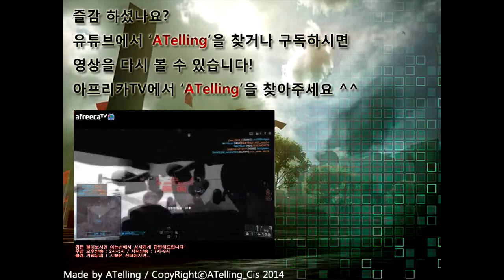[그날의 하이라이트] 1월 24일 배틀필드4 하이라이트!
무설정 고단백 배틀필드4 그날엔 무슨 일이 있었을까?
약 1주일만의 업로드군요.. 죄송합니다 ㅠ.ㅠ